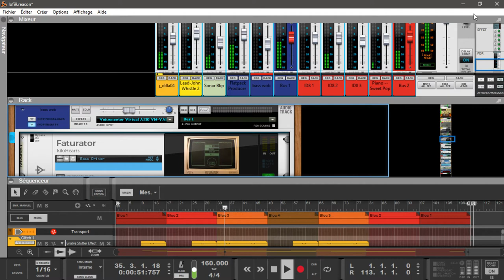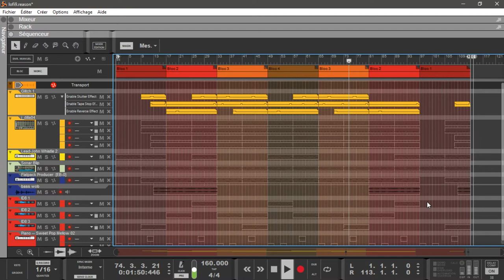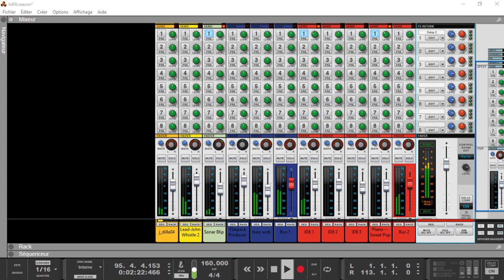abc du beatmaking" Reason 10 propellerheads gangsta lofi "